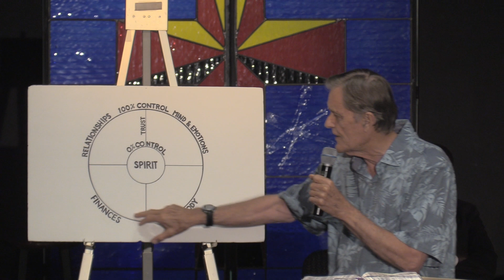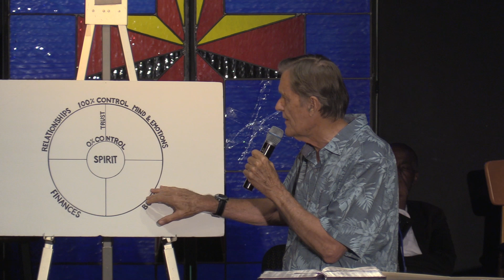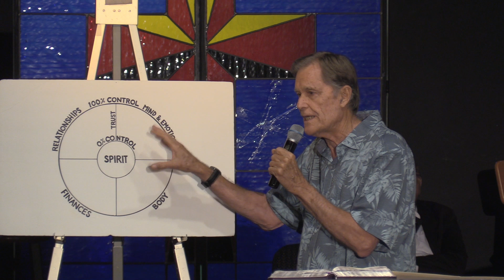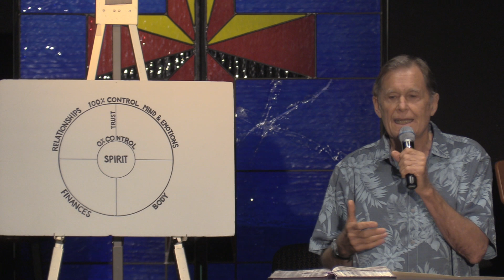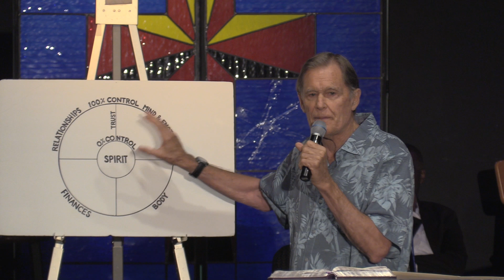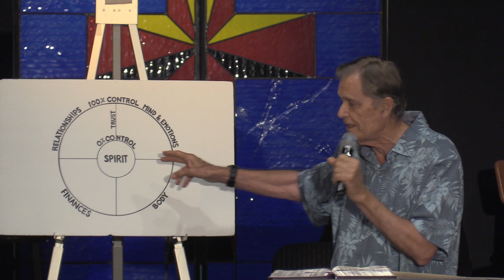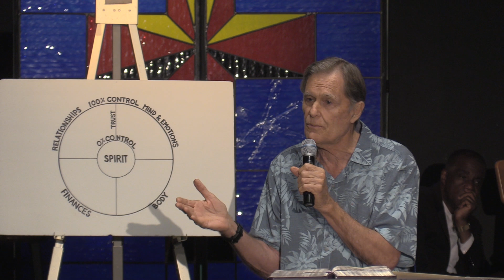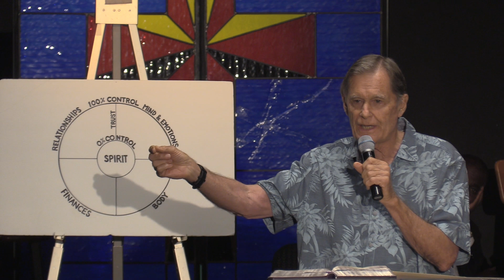PASTOR FRANK LEWIS AT MEGA PRAISE MINISTRIES "THE KEY"